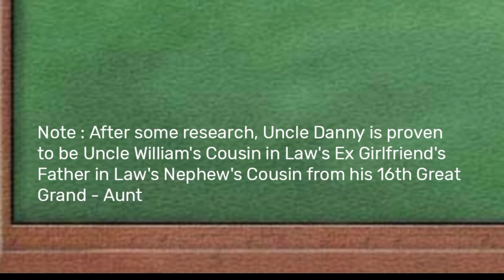"Secrets.." | ft. Present Aftons